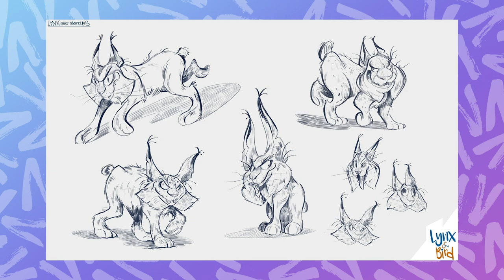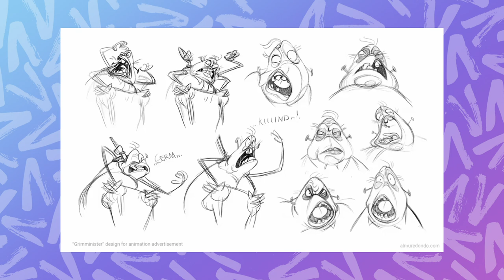What is an Art Director?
An adventurous new series of the AnimDojo podcast called "What actually is a..." If you've ever seen a job title and wondered what that person does on a day-to-day basis, the aim of this series is to answer that question. In our 2nd episode, we interview two fantastically talented Art Directors. We ask how the Art Director role interacts with others and just how important are those artistic skills vs. soft leadership skills?

With guests
Almu Redondo, Art Director @ Axis Studios
Francesco Mazza, Art Director @ Blue Zoo Animation Studio

Hosted by Katie Gascoyne, Grace Hebditch, Bader Badruddin & Tom Box.